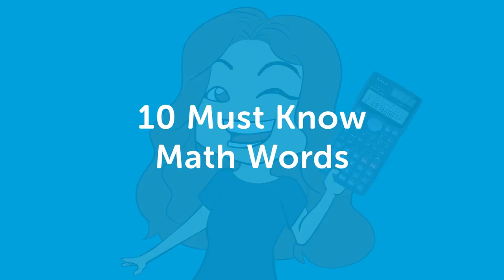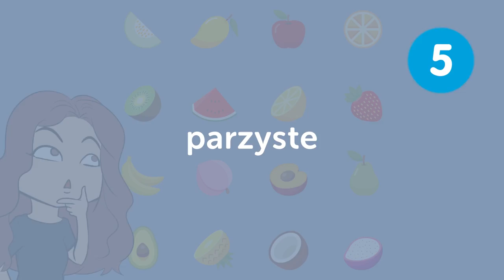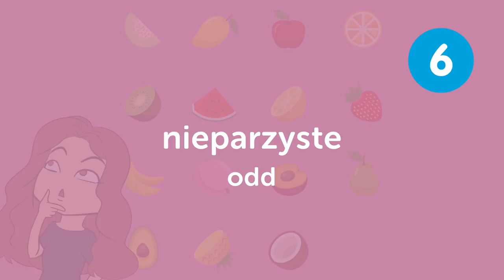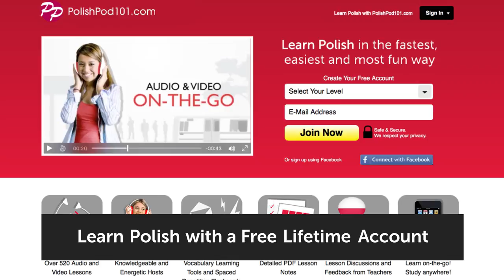10 Must Know Math Words in Polish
Save 20% on FULL Access to PolishPod101 with your YOUTUBE coupon for All subscriptions